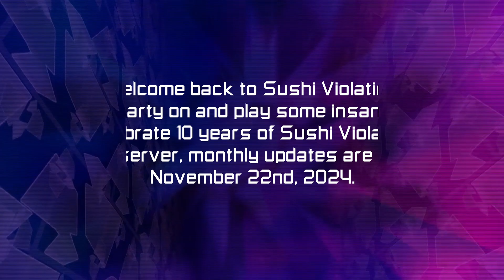[Public Participation] Sushi Violation 10th Anniversary Edition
lol enjoy my little trailer for songs you've already seen